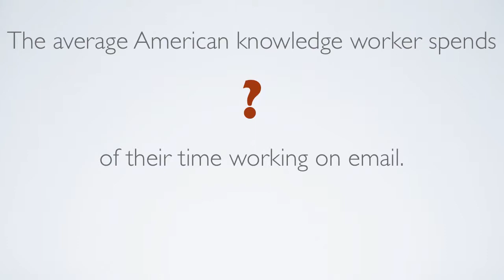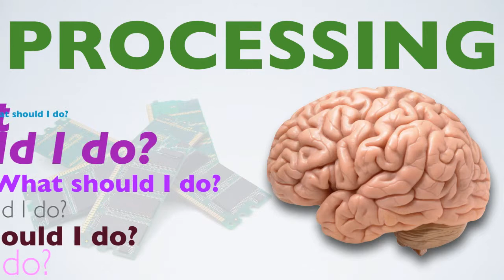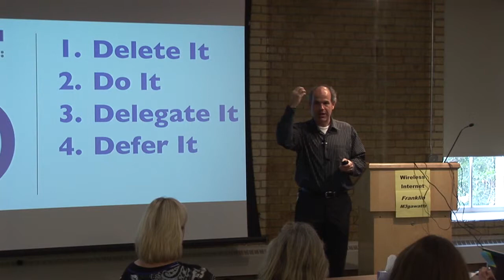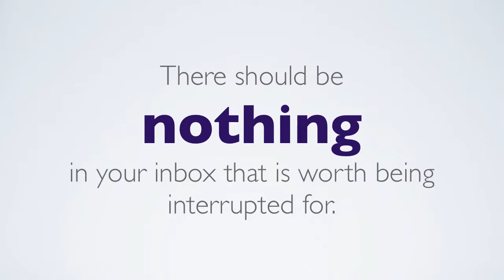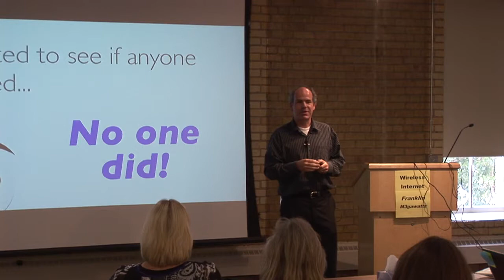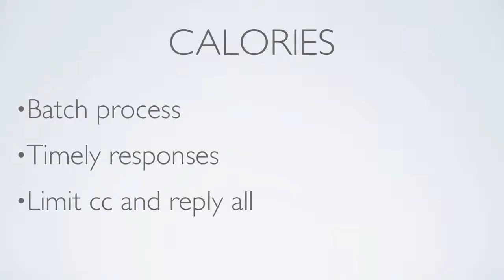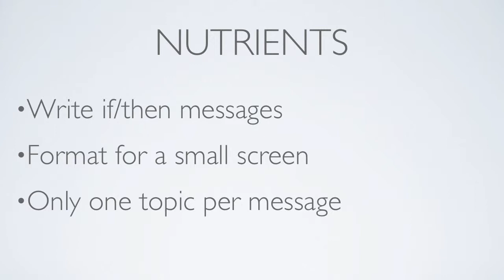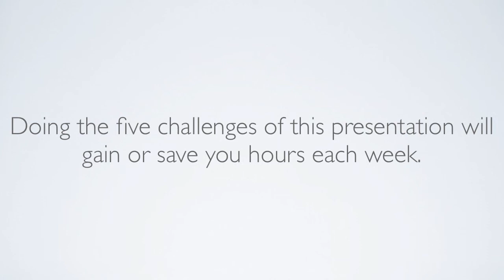Email Management Seminar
This is a live capture of a class I gave in August 2013 on the subject of email management. My managing email better, you have more time, and are more empowered